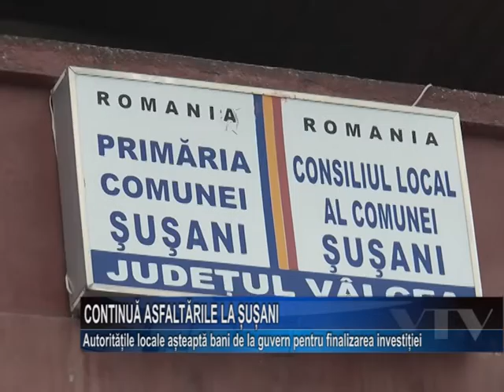Continua asfaltarile la Susani